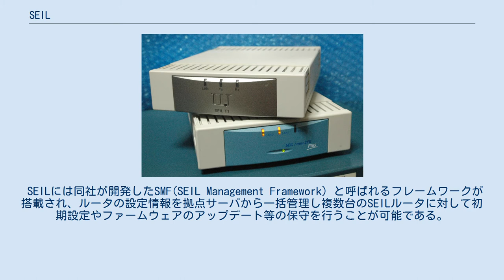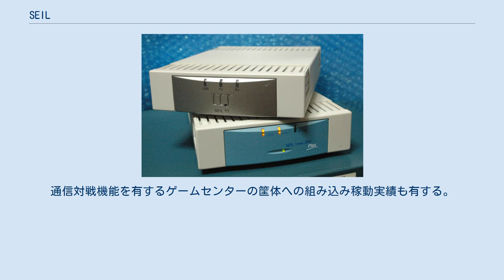SEIL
SEIL(ザイル)とは、IIJが開発、販売するIPアクセスルータである。
 Service Equipment for Integrated Line、もしくは Simple and Easy Internet Lifeの略でありIIJがインターネットサービスプロバイダとしての知見を生かし開発されている。
 SEILには同社が開発したSMF(SEIL Management Framework) と呼ばれるフレームワークが搭載され、ルータの設定情報を拠点サーバから一括管理し複数台のSEILルータに対して初期設定やファームウェアのアップデート等の保守を行うことが可能である。
 銀行の支店やコンビニエンスストア、フランチャイズ展開する店舗等の拠点へ専門の保守要員が現地に出向くことなくルータの設定管理を一括して行うことができる。
通信対戦機能を有するゲームセンターの筐体への組み込み稼動実績も有する。
 また、SEILで動作するソフトウェア群はSEIL Engine/SEIL Stackとして販売され、SMF機能を有したルータが他社メーカーから発売されている。
 SEIL neu T1/SEIL neu 2FE Plus